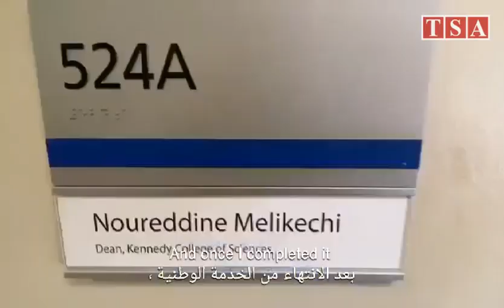VIDEO. Le conseil de Melikechi aux étudiants algériens